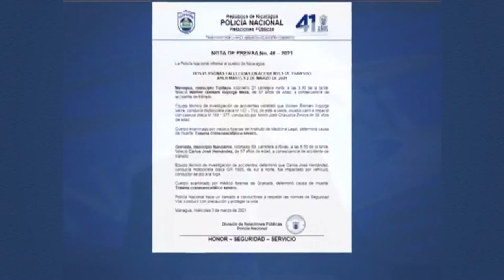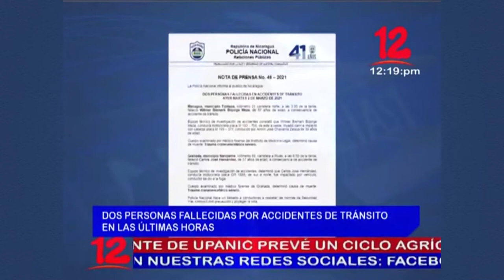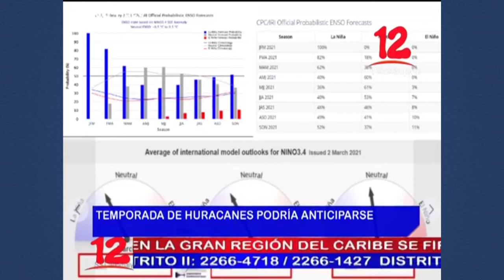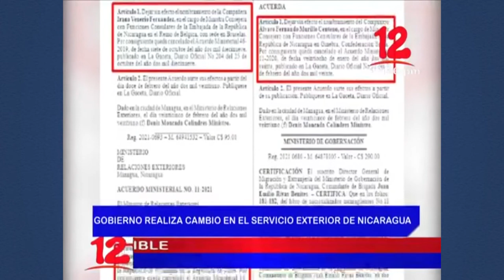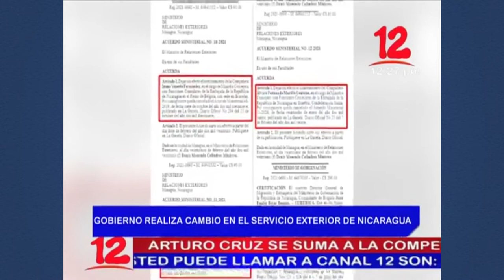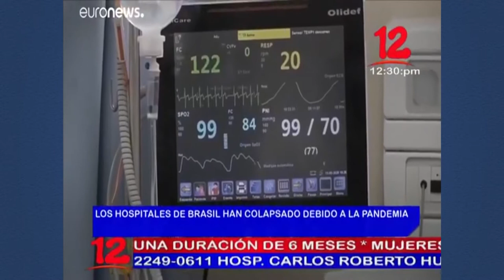Noticias 12 Edición Mediodía / Miércoles 03 de marzo